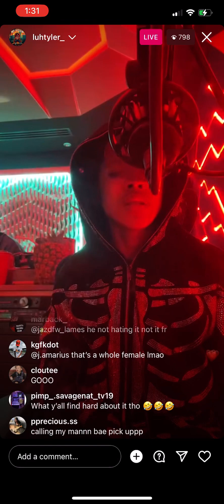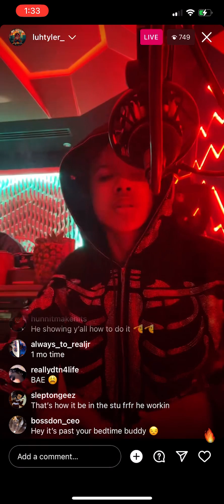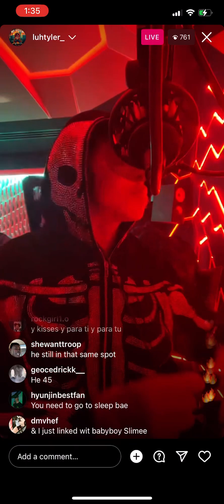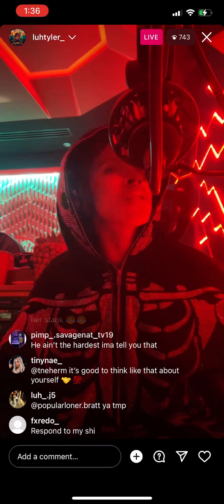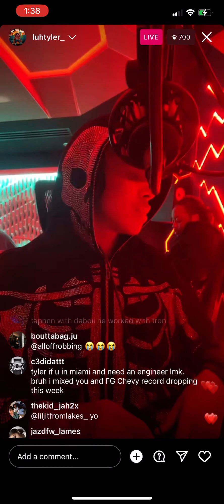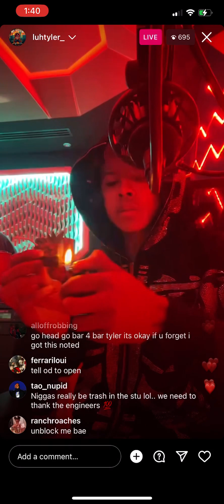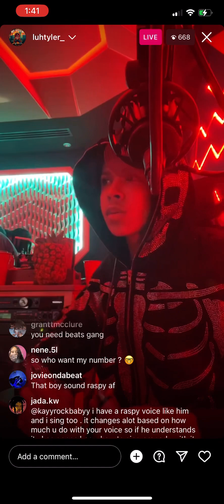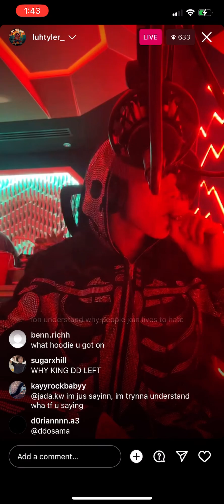Luh Tyler in the studio